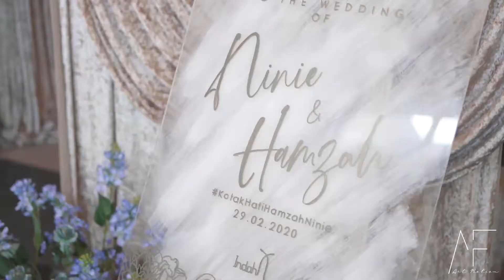Solemnization Nini & Hamzah Short Video